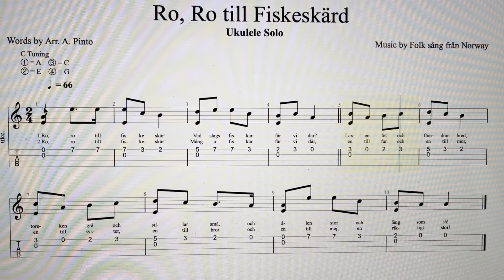Ro, ro till Fiskeskär - Ukulele Solo - Enjoy!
Since its introduction to Hawai‘i in 1879.

Text ur Regn är vått sa greve Tott - Lennart Hellsing - År 1973
Ro ro till Fiskeskär
Många fiskar finns det där:
Braxar
Laxar
kabeljo!
Piggvar
gädda
snigelbo!
Sill i
dill och
vad du vill -
rökta foreller
med äggsås till!